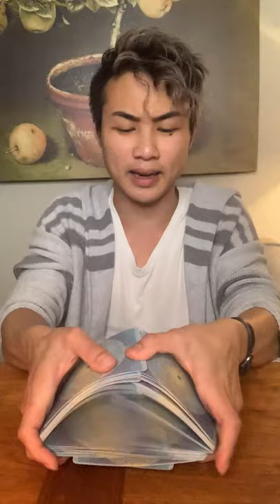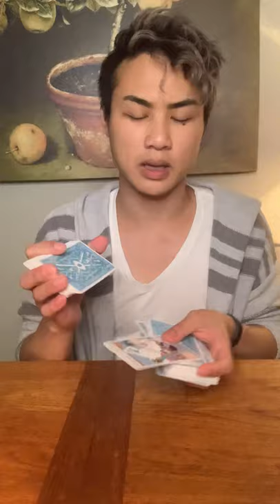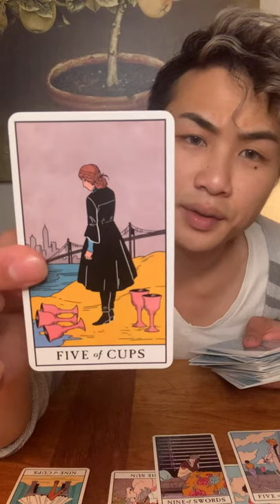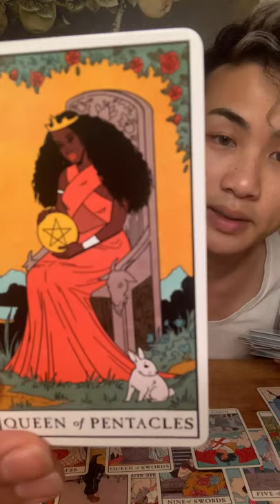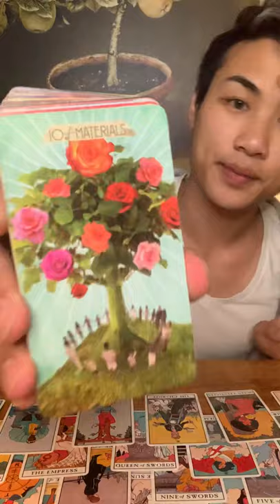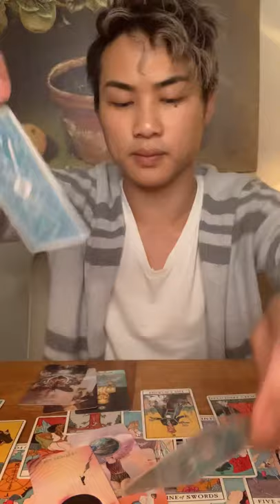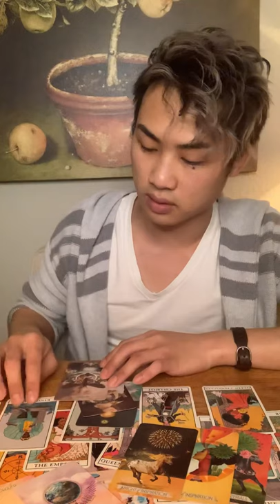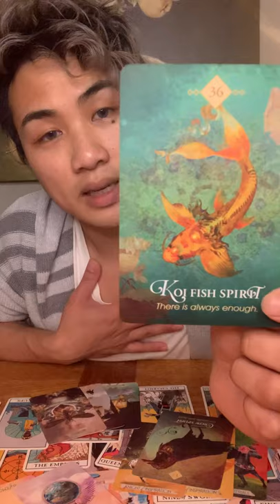CAPRICORN - “Follow your happiness."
General LOVE reading for CAPRICORN!

Decks used:

by Amazon.com

The Spirit Animal Oracle: A...